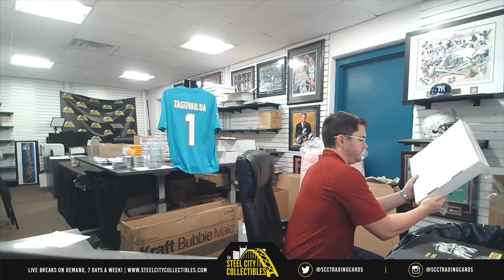2022 Gold Rush Autographed Football Jersey & Mini Helmet - Rich S